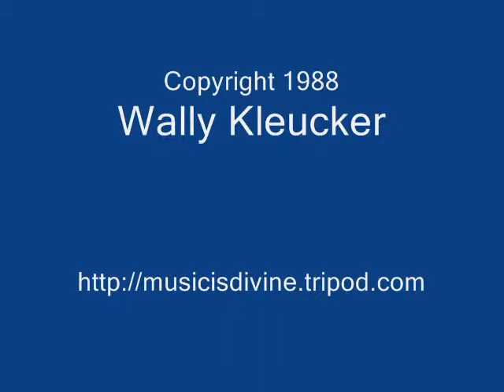Prelude No. 8 in G Major for horn solo (from "The Well-Tempered Horn")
The Well-Tempered Horn is a collection from 1988 of preludes and fugues written in all keys for horn and piano. Written by Wally Kleucker for Malinda Finch Kleucker, who, at the time it was composed, was principal horn of the Copenhagen Philharmonic Orchestra.
This prelude is the 8th of 12 preludes for solo horn.